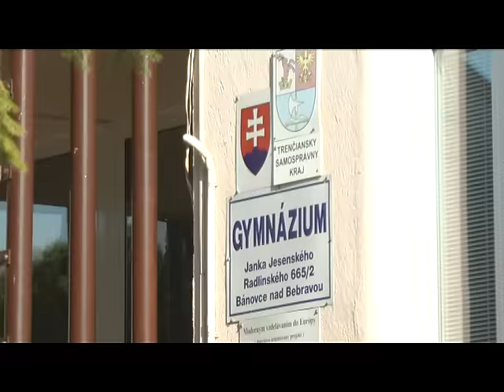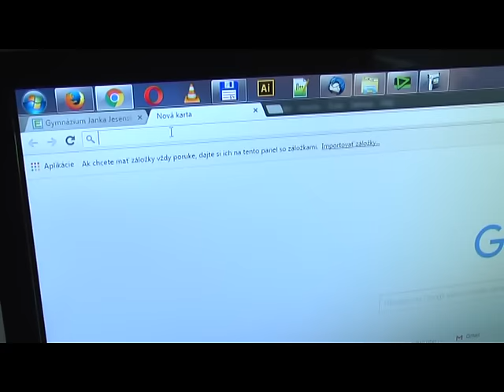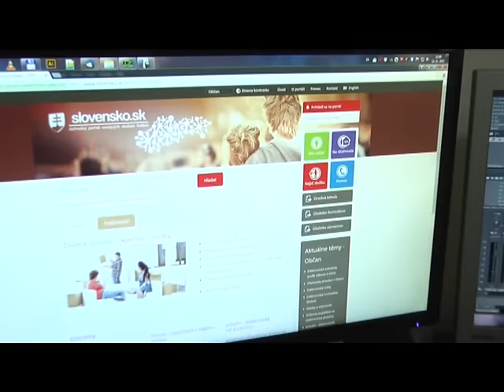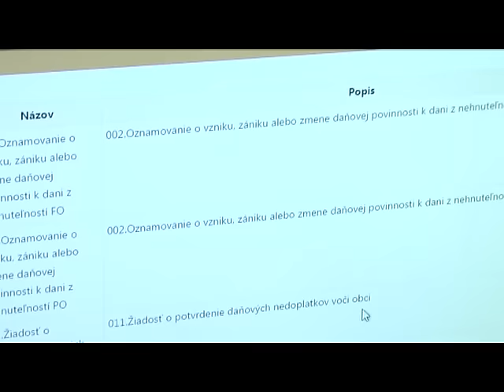15 11 12 pellegrini v gymnaziu bn